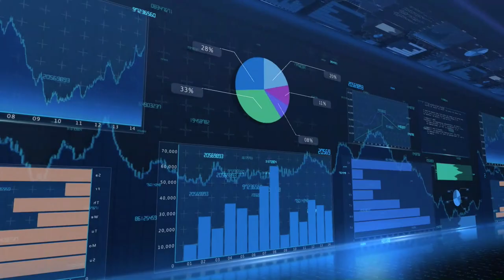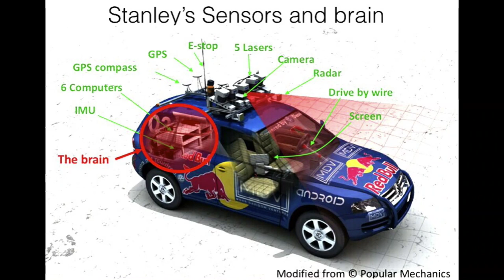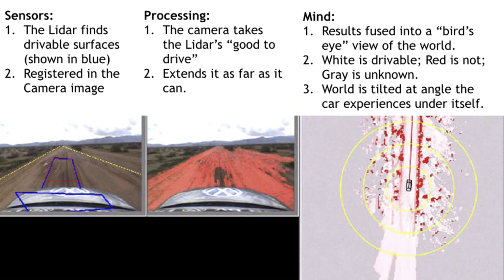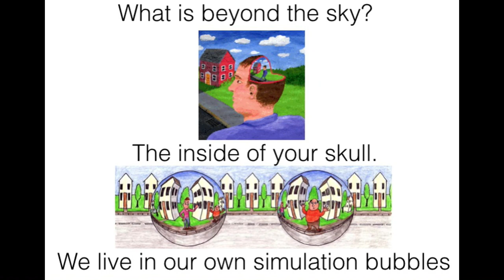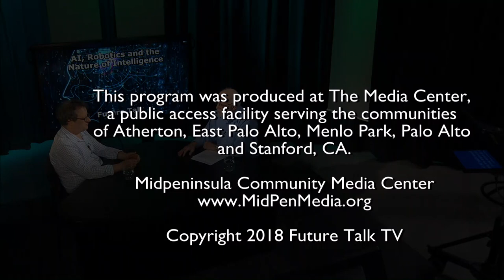Future Talk #93 - AI, Robotics and the Nature of Intelligence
Gary Bradski, computer researcher, entrepreneur, angel investor, CEO of openCV, CTO of Arraiy.com, and computer vision leader of the autonomous car "Stanley" which won the DARPA Grand Challenge in 2005,  discusses artificial intelligence, robotics, and the nature of intelligence.